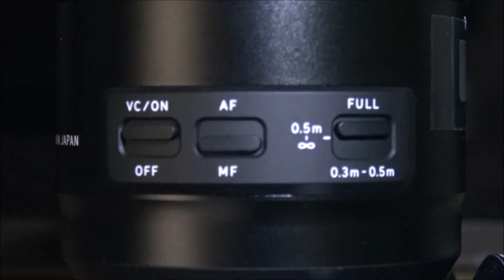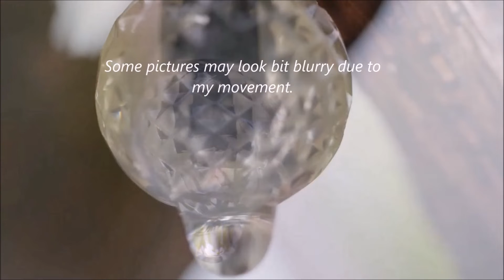Tamron 90mm Macro Lens watch before you buy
Tamron 90mm F2.8 Di VC USD Macro F017 is one of the best macro lens you can really rely on. The auto facus really fast and give a clear images. Very good for making videos as well.